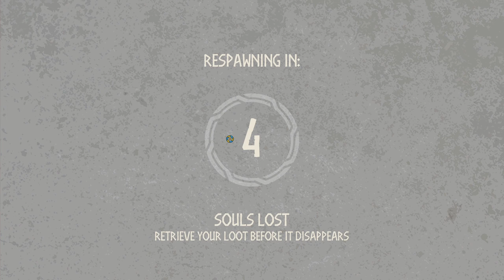This Viking Game Is Very Underrated!